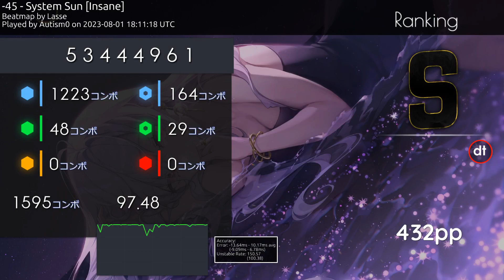System Sun acc fix